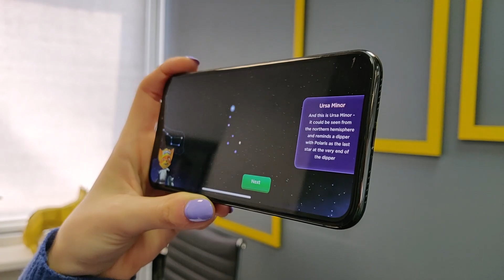Juieceeks - Space Adventures and Games in AR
Scan Juiceeks ice cream packs with an app for your smartphone and unlock new space adventures and games!
Сканируй новые упаковки мороженного Джусики через специальное приложение на смартфоне и открывай новые приключения и игры в дополненной реальности!